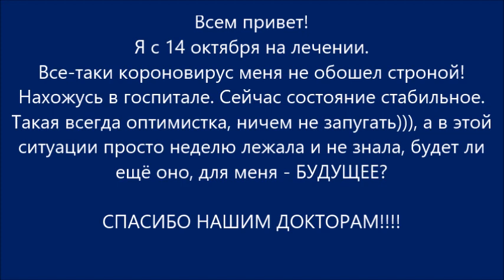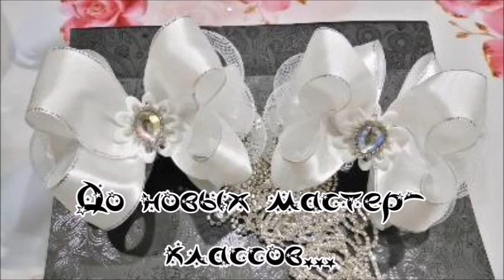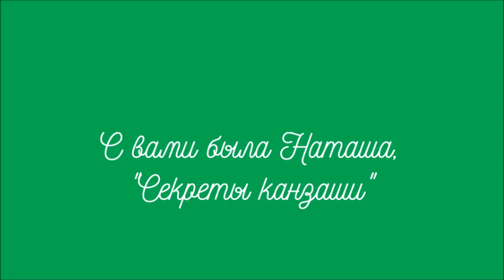28 октября 2020 г.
Обзор моих первых работ